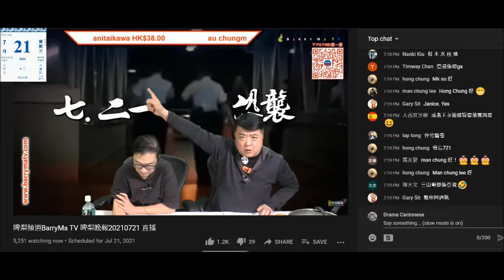20210721 啤梨晚報撚屌馬健賢推銷滯鈅貨，鳩吹利向微中取係體諒腦殘生活艱難，仲鳩吹hktvmall有得賣，仲賣貴過佢200